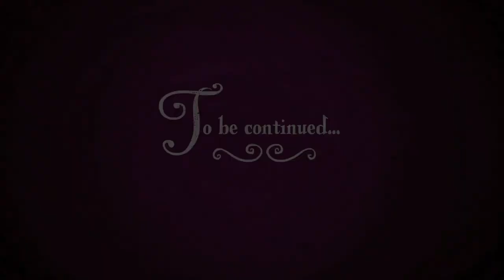MLP: FiM Soundtrack | The Cutie Mark Vault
Composed by William Anderson & Kelly Davidson
From S5 Ep1: The Cutie Map Part 1